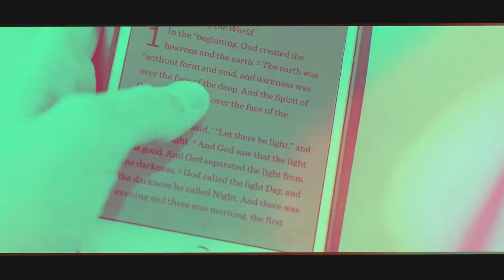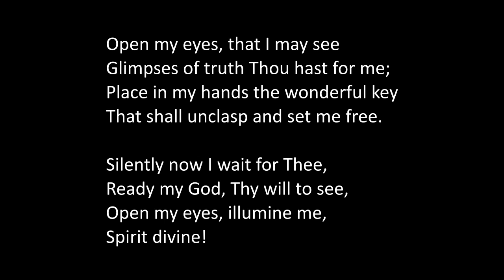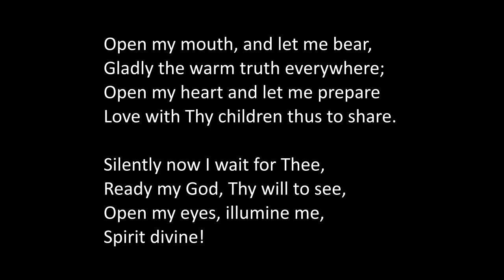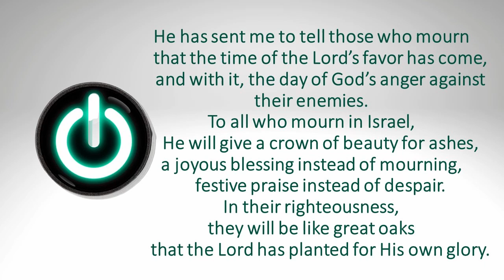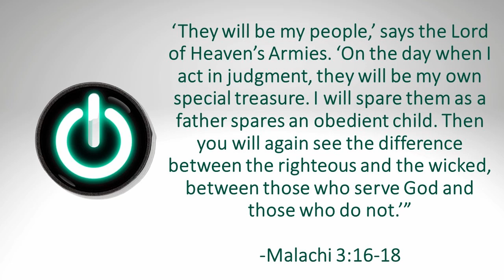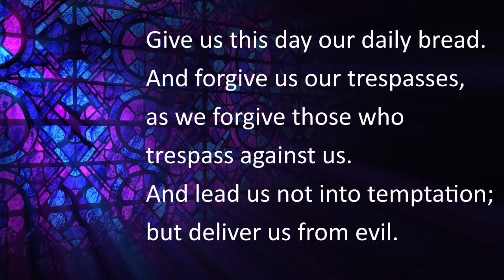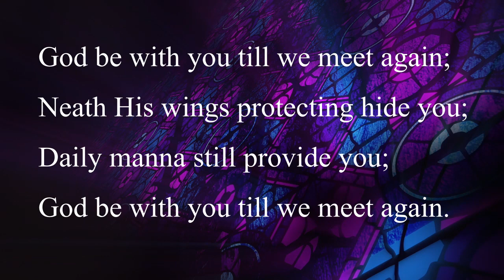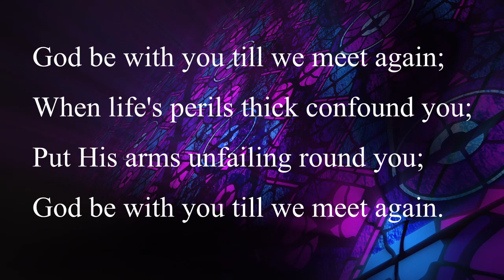CUMC Living Room Worship, May 3, 2020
It is a great day to gather together to worship our God through Online Church! Today we worship with the hymns "Open My Eyes That I May See," and "God Be With You Till We Meet Again." We will hear God's Word, finish our Reset Sermon series with a message about returning to God from Pastor Cori Conran. And we'll be challenged to put our faith into action! Worship with us at CUMC's Online Church- and make sure to invite others to experience God!